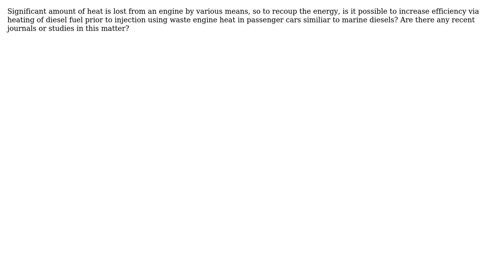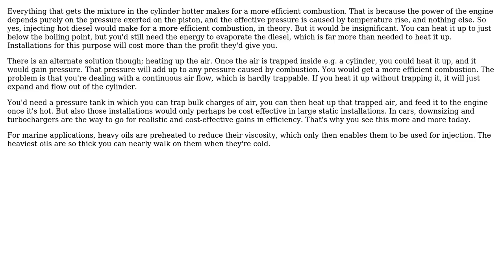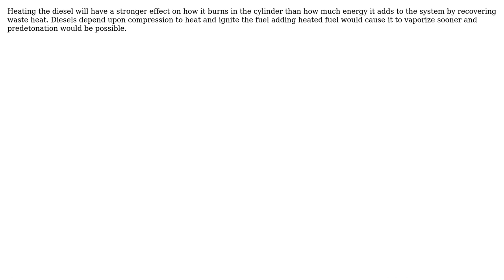Engineering: Preheating Diesel before injection? (3 Solutions!!)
Engineering: Preheating Diesel before injection?

With thanks & praise to God, and with thanks to the many people who have made this project possible! | Content (except music & images) licensed under CC BY-SA | Music | Images & others | With thanks to user Solar Mike user Palayil user Gwydionforge user Bart and the Stack Exchange Network Trademarks are property of their respective owners. You are responsible for your own actions.